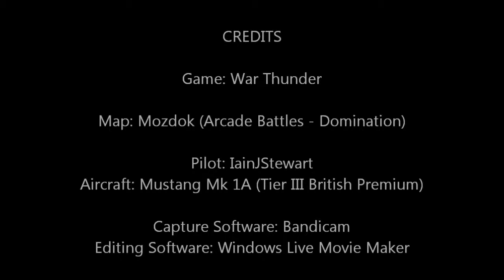Mk 1A over Mozdok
War Thunder Arcade Battles. Capturing and defending one of the runways in Domination mode, Flying the Tier III British Mustang Mk 1A.